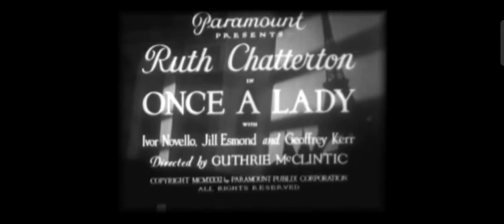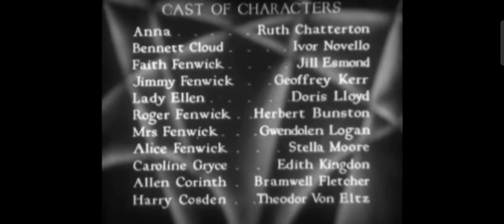Once A Lady (1931) Ruth Chatterton Ivor Novello Jill Esmond (Complete Pre Code Movies)